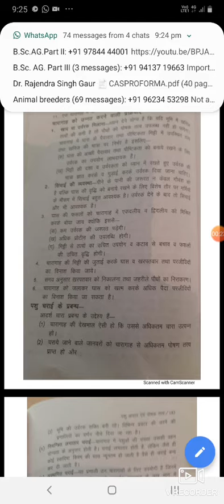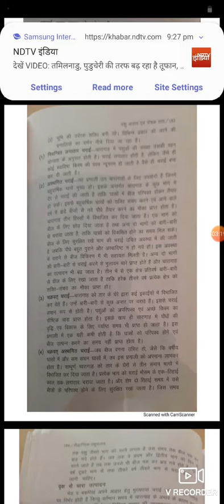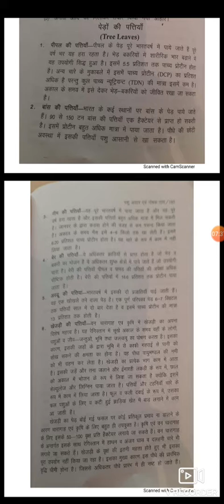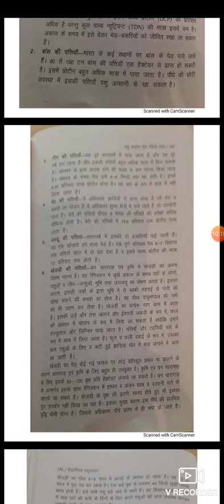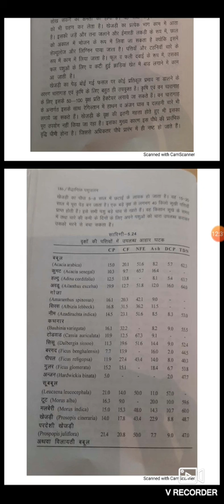25 November 2020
P asture. And  Tree Leaves